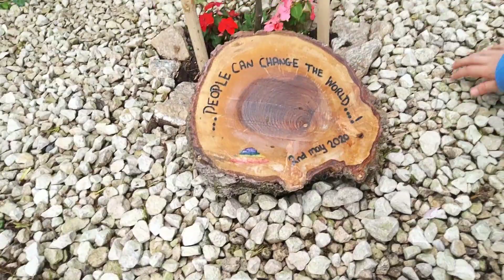ADIML:PART 24 lockdown vlogs